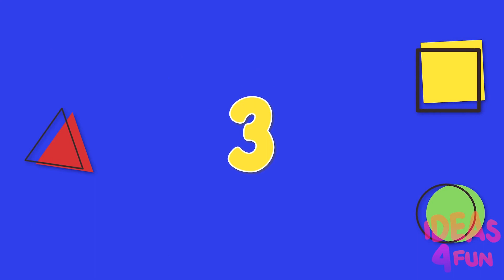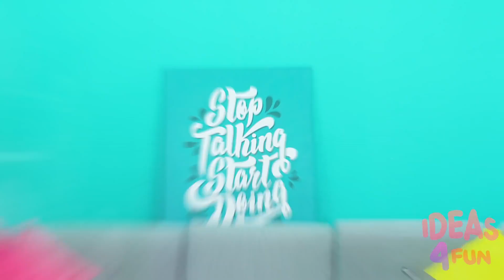Défi Alimentaire des Formes Géométriques #3 par Ideas 4 Fun Challenge